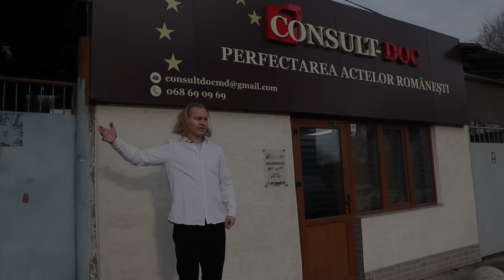Cum se bate covorul corect in 2023.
Cum se bate covorul corect
Ghea Valera harnic din fire se apuca de batut covoarele! Episodul 49